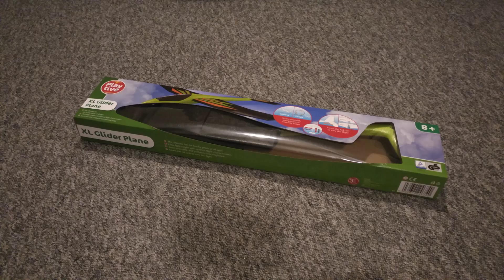Lidl glider RC conversion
thanks to some excellent content I watched on YouTube I decided to have a go at the Lidl glider conversion, as it was on sale the last week.
I opted for pitcheron and the ambition was to also pack it back into the original box for ease of transportation.
This is my take on it, now waiting for the windy day.
Comments are welcome , as we are all continuously learning.